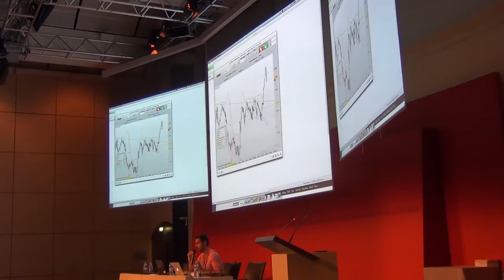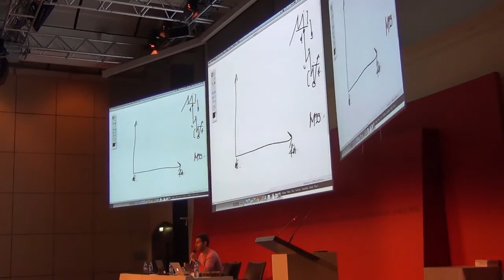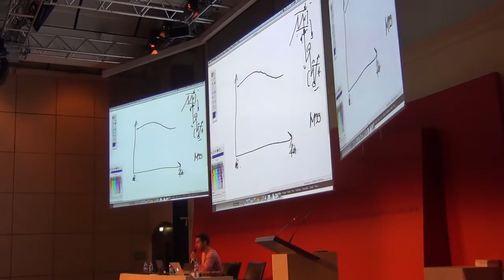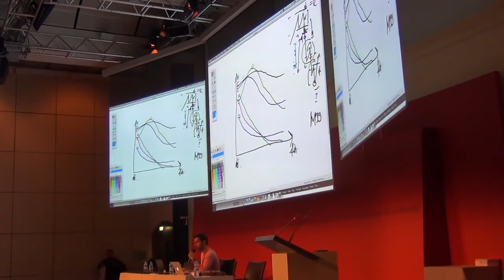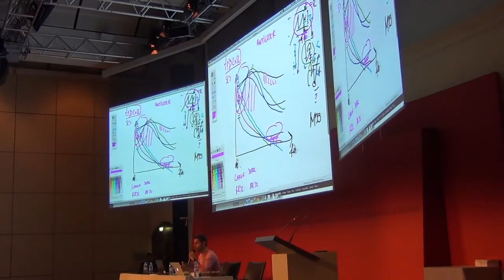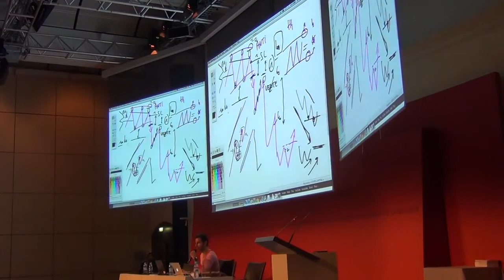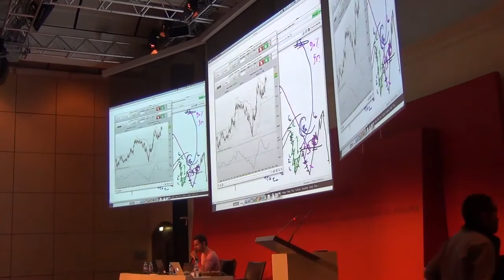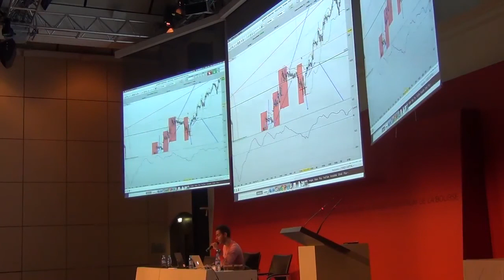Replay Conférence : Comment adapter sa Stratégie en fonction du Mouvement ?